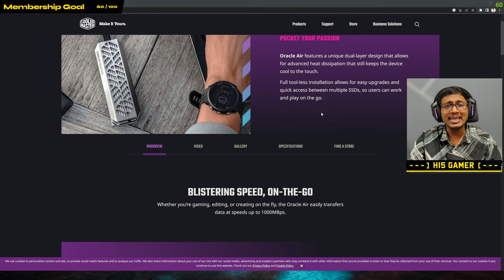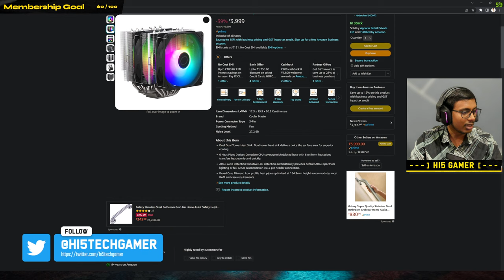🔴 MIDNIGHT GHOST HUNT | LIVE STREAM | Hi5 GAMER ✅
Hyper 620 S CPU Air Cooler

👦 My GTA 5 Rockstar ID : Hi5_Gamer

👨‍✈️ GTA 5 - Social Club Crew Name :  Telugu Soldiers

Monitor : HP 24m 3WL47AA
Motherboard : GIGABYTE B450 AORUS ELITE
Processor : AMD Ryzen 5 3600 Processor
RAM : DDR4 16GB
Graphic card : RADEON RX580 8GB
Power Supply : Cooler Master MWE 550 W